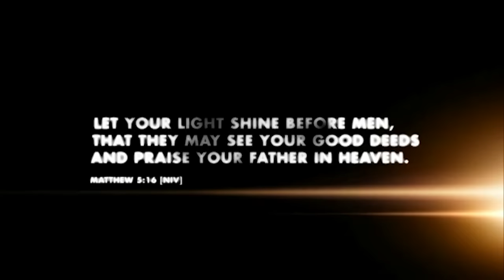Saviour King - Hillsong UNITED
Saviour King our DVD extra that came out with our 2007 album, All Of The Above.

Saviour King
Words and Music by Marty Sampson and Mia Fieldes

VERSE 1:
Let now the weak say I have strength
By the Spirit of power
That raised Christ from the dead
Let now the poor stand and confess
Oh my portion is Him
And I’m more than blessed

PRE CHORUS:
Let now our hearts burn with a flame
A fire consuming all
For Your Son’s holy Name
And with the heavens we declare
You are our King

CHORUS 1:
You are our God
You alone are good

VERSE 2:
Let now Your church
Shine as the bride
That You saw in Your heart
As You offered up Your life
And now the lost be welcomed home
By the saved and redeemed
Those adopted as Your own

CHORUS 2:
You asked Your Son
To carry this
The heavy cross
Our weight of sin

CHORUS 3:
Hope which was lost
Now stands renewed

CHORUS 4:
I give my life
To honour this
The love of Christ
The Saviour King